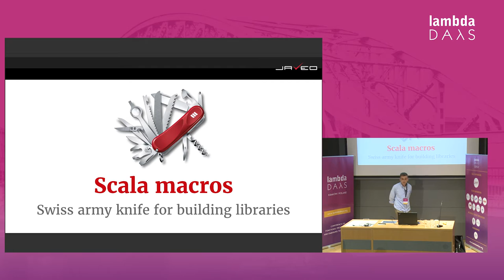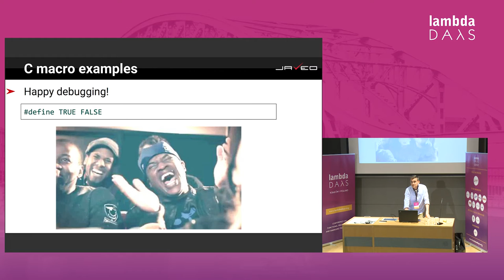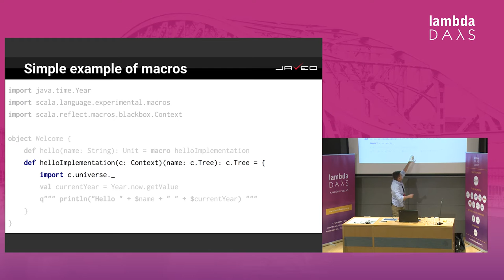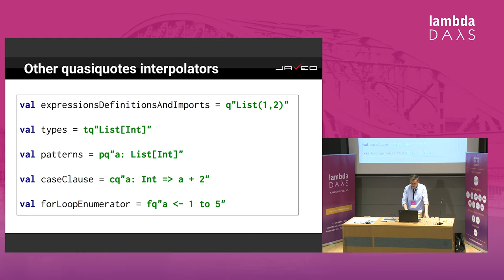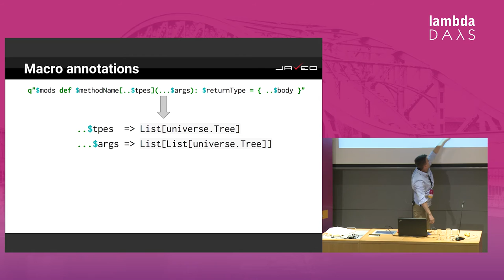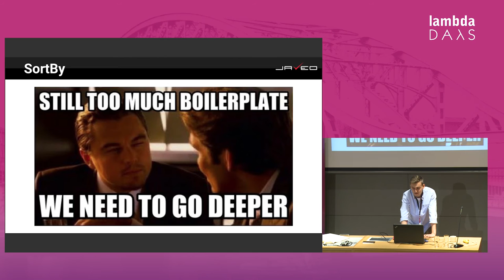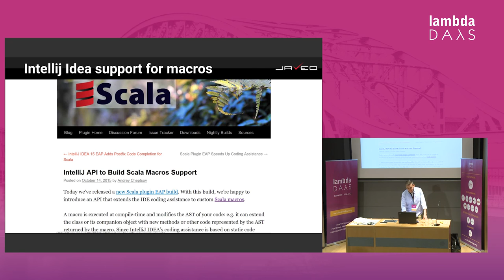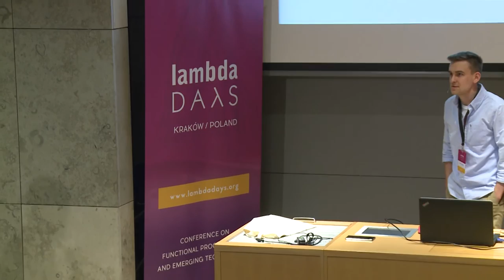Bartosz Bąbol, Daniel Chruściak - Scala macros (...) (Lambda Days 2016)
"Scala macros - swiss army knife for building libraries"

If you are perfectionist you want to minimize the amount of boilerplate code. You’ve heard about Scala and you think it is a good idea to use it as your language of choice. But it turns out that there are places where boilerplate code is unavoidable and you want do better.  Your dream is to have library or maybe some kind of DSL which will read your mind without explicit orders. Maybe you’ve heard about  metaprogramming in Ruby, but you dropped the idea of using it because of lack of static typing. Is there a way to generate code using the advantages of static typing and still keep the expressiveness?

Yes! Scala is an expressive language with many outstanding features. One of them are Scala macros. It is a fantastic multitool for creating rich and easy to use libraries. Macros are used under the hood of many known libraries such as Slick, frameworks like Play, and even within the Scala language. They allow developer to take advantage of self-generating and self-mutating code.
Our talk will consist of 3 parts:
- Introduction to macros(overview and main concept),
- example of using macro annotations (with usage of quasiquotes- rich domain specific API for AST tree manipulation)
- presenting how to write your own library based on the example of our solution.

During this talk we will outline advantages and downsides of macros. We will describe and overview what quasiquotes are, and how to use them in a flexible way. Moreover, we will specify the main problems which we encountered during writing our own library, now used in production.
We had a lot of fun when learning macros. They helped us to write a library, which we now use with Play Framework and Slick. We believe that macros can be used by developers more frequently to solve everyday problems. Come and find out if they can help you too.